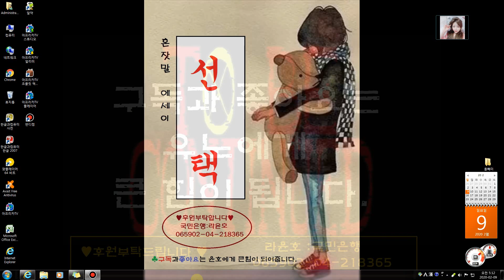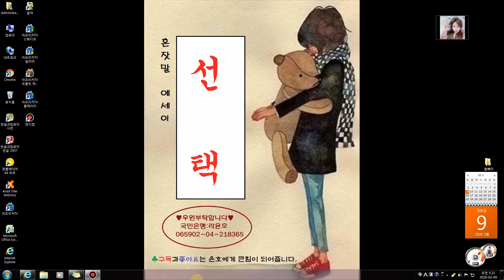[유노의혼잣말에세이]선택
지금의 나는 점점 삶의 길을 잃어가고 있었다.
선택의 기로에 서있다..
가난과 고난과 돈이라는 이름하에
좌절하고, 우울감에 빠져서 웃어도 웃지 못하는 영혼이
병이 들어가고 있다..

"선택해야 한다... "
"사느냐, 죽느냐 그것이 문제로다..."